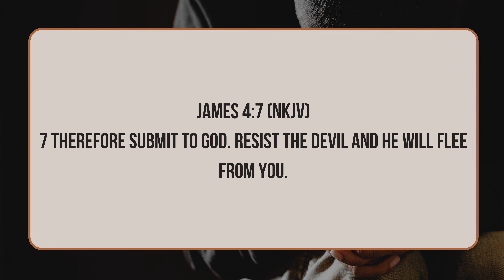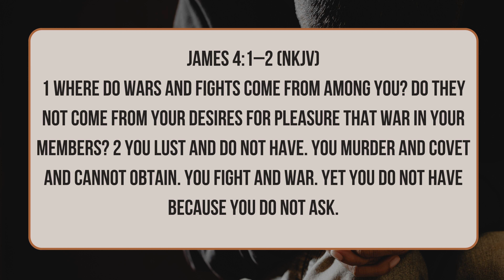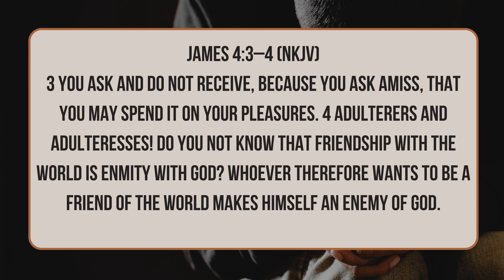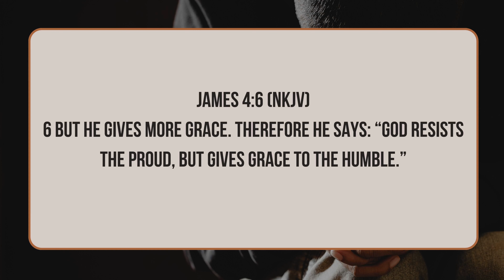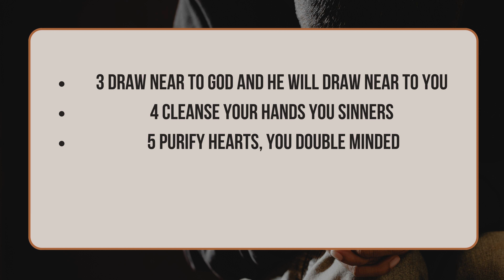Submit to God and Resist The Devil - George Boyd Jr.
In the second part of my series "Withstanding The Devil," I turned to James to teach us today how to withstand the devil. James tells us to turn away from the world and resist the devil. Resist our price and humble ourselves. God wants us to humble ourselves through obedience to the Word.